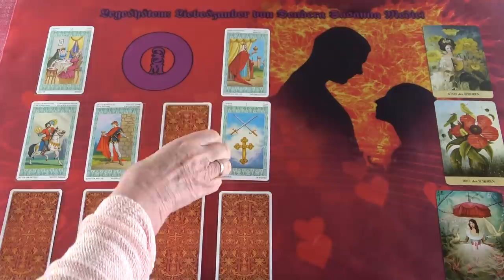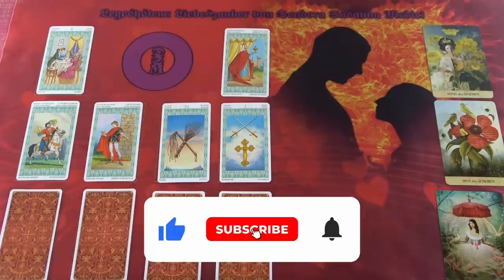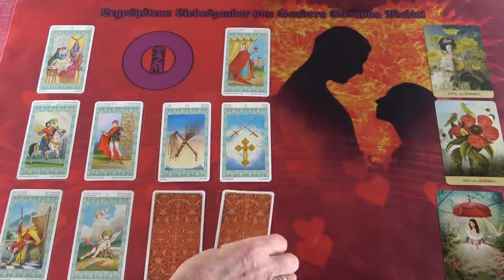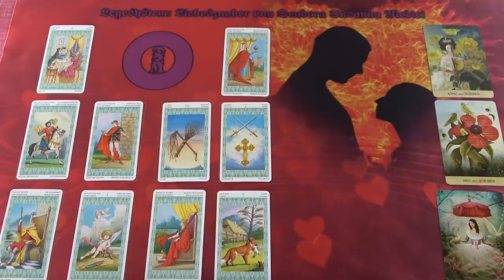Varázslatos szerelem 💖💖💖 Szerelmi jóslás 💖